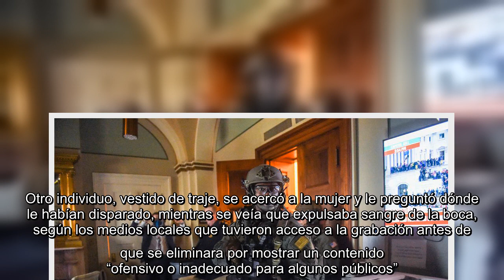Una mujer muere tras recibir un disparo en el asalto al Capitolio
Una mujer que formaba para de la turba de simpatizantes de Donald Trump que irrumpieron la tarde de este miércoles en el Capitolio ha muerto tras recibir un disparo, según la policía de Washington. Dustin Sternbeck, portavoz de la policía de la capital estadounidense no ha revelado el nombre de la víctima ni el autor del crimen. Las autoridades policiales solo agregaron que era una “civil” y que hay agentes llevando a cabo una investigación sobre el suceso. Tampoco se han publicado datos de cuántos heridos y detenidos ha dejado el episodio que dejará una mancha en la historia de la democracia de Estados Unidos.En un vídeo publicado inicialmente en Twitter se vio a la mujer, que llevaba una bandera pro Trump atada al cuello, subir por unas escaleras dentro del Capitolio justo antes de que se escuchara un fuerte disparo y cayera al suelo. Un hombre que llevaba un casco y un rifle se paró junto a ella, y parte del tumulto gritó “¡policía!”. Otro individuo, vestido de traje, se acercó a la ...